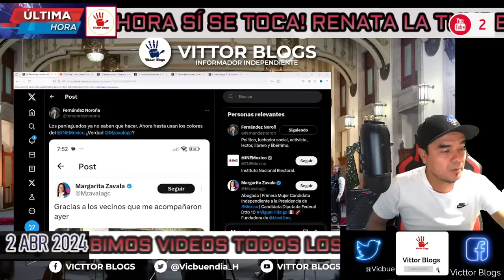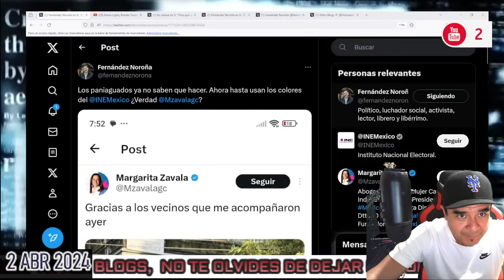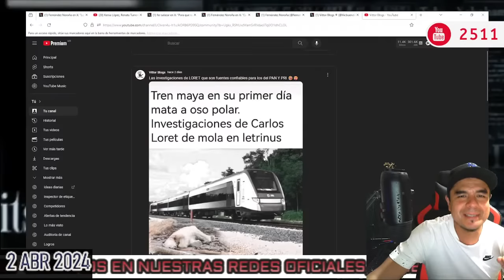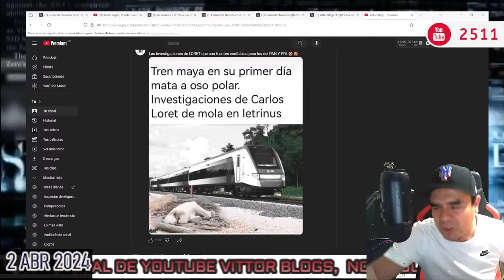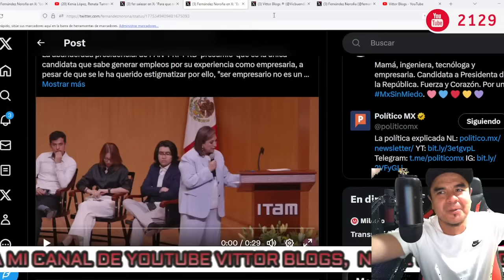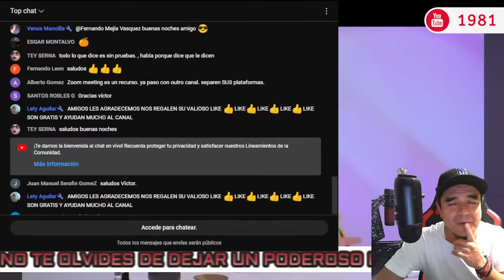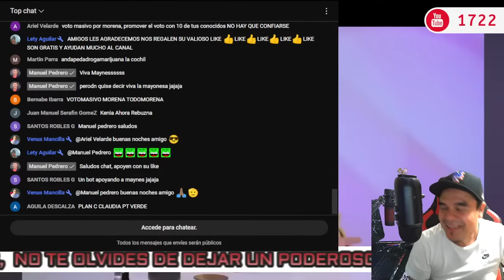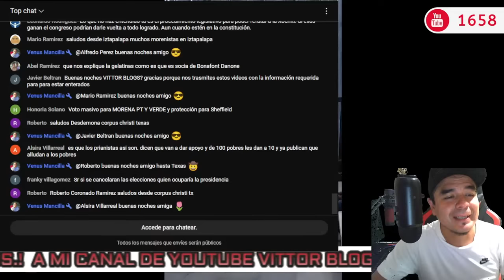🔴SE BURLA DEL INE DICE KENIA LÓPEZ AHORA SÍ SE TOCA! RENATA LA TUNDE Y LA EXHIBE EN VIVO!